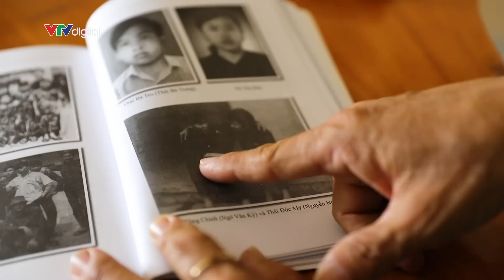"Bé Đi" anh hùng 12 tuổi tham gia cách mạng | VTV24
Anh hùng Lực lượng Vũ trang Nhân dân Ngô Tùng Chinh, bí danh là Bé Đi. “Bé” vì còn nhỏ, “Đi” có nghĩa là đi đến bất kỳ đâu tổ quốc cần, tổ chức phân công và sẵn sàng hy sinh để cho cuộc đấu tranh thắng lợi. 12 tuổi, Bé Đi đã lên đường tham gia Cách mạng để trả thù nước nợ nhà. Sau nhiều trận đánh, Bé Đi bị bắt năm 15 tuổi. Cậu bé bị tuyên án 10 năm khổ sai, 5 năm biệt xứ. Tại Nhà lao thiếu nhi Đà Lạt, “Bé Đi” tổ chức đợt vượt ngục lần 7. Đó cũng là lần cuối cùng và lớn nhất trong lịch sử nhà lao thiếu nhi Đà Lạt.